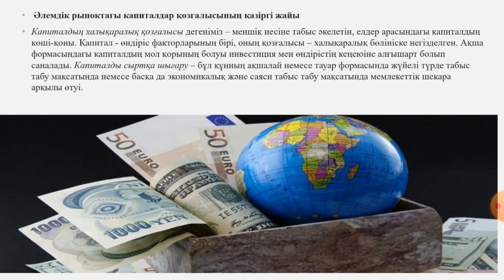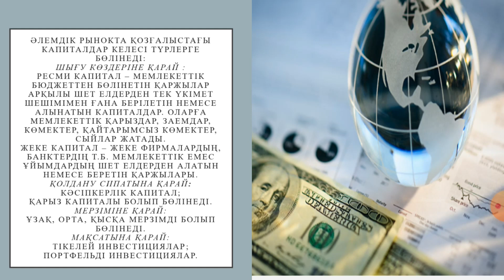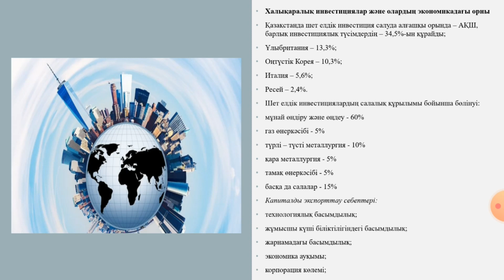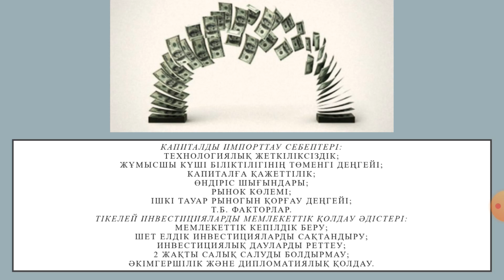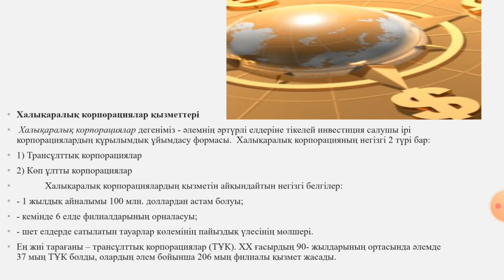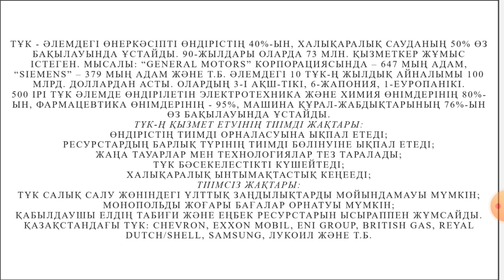КазУТБ-Семестр2-ЭУиА-Халықаралық туризм экономикасы-лекция2-каз